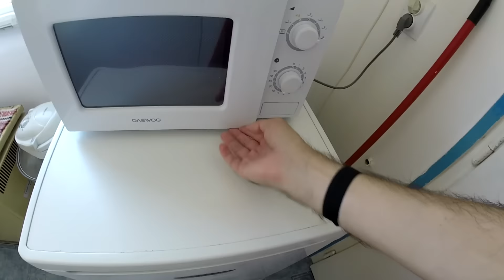Ma háztartás, holnap Imi